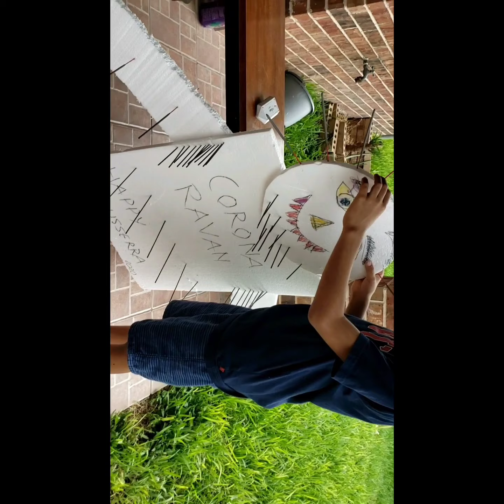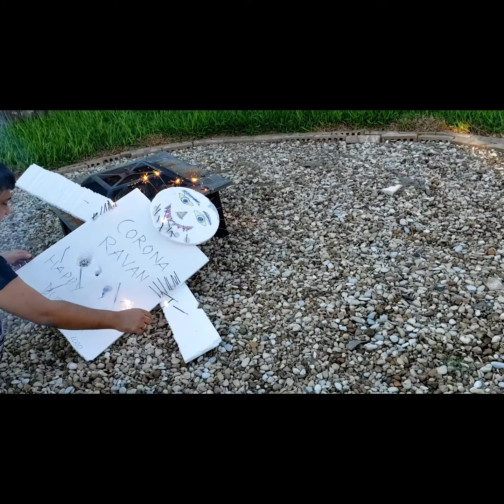Dusherra 2020/ Texas/ USA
Go away! Corona Rawan Go away 2020